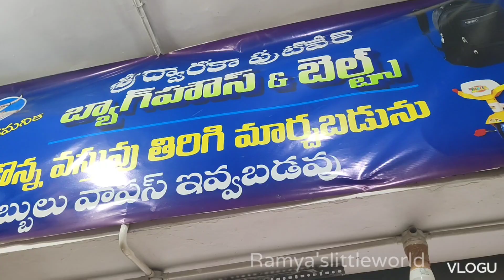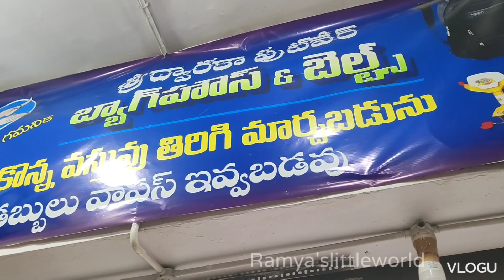అది పుట్టిన రోజు,ఇది పుట్టిన రోజు పార్టీ/birthday shoping, arrangements....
so this video is rishi's birthday arrangements and party vlog
if you guys like my video please like,share& subscribe to my channel and if it's your first time watching my video please check my chanel for more informative videos and subscribe to my chanel.
don't forget to activate bell 🔔 icon.